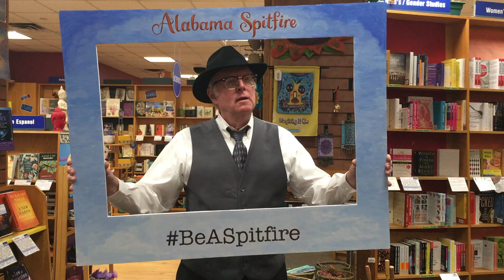Be A Spitfire/Inspired by Harper Lee and To Kill a Mockingbird: Atticus Finch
Atticus Finch describes what it means to Be A Spitfire. A part of the BeASpitfire campaign in honor of the legacy of Harper Lee and Bethany Hegedus' newest release Alabama Spitfire: The Story of Harper Lee and To Kill a Mockingbird.